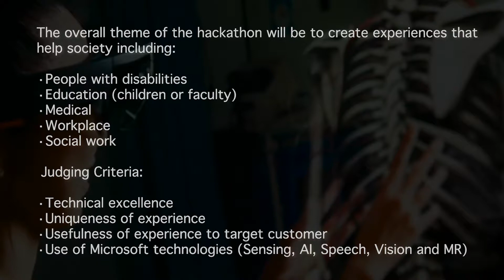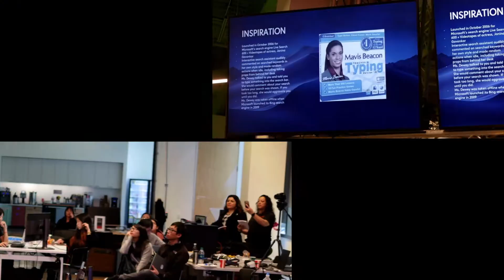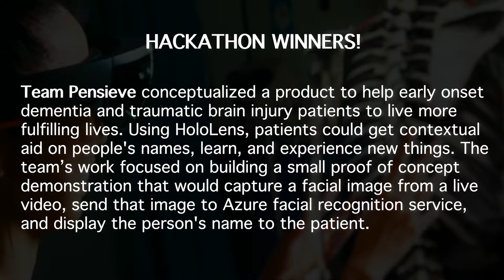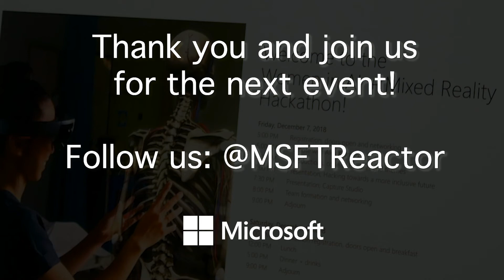Microsoft Women AI and Mixed Reality Hackathon 2018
Microsoft Women AI and Mixed Reality Hackathon 2018 hosted December 7-9, 2018, hosted at Microsoft Reactor, San Francisco.

Highlight video created by Tim Reha, Venture All Stars and Gil Lund, Fives Lund to support the event. Developers, creators and anyone with a great idea are welcome. This is your chance to meet and network with the amazing leaders in Mixed Reality and AI. Microsoft engineers and designers will be on-hand to mentor attendees throughout the event. In addition, we will have a special keynote from Microsoft Technical Fellow, Alex Kipman, who has led four major breakthrough projects for Microsoft including Kinect and HoloLens.

Speakers:

Keynote - Alex Kipman, Technical Fellow, Microsoft

MC/Host - Jo Ryall Head of Marketing, SF Academy at Microsoft Reactor